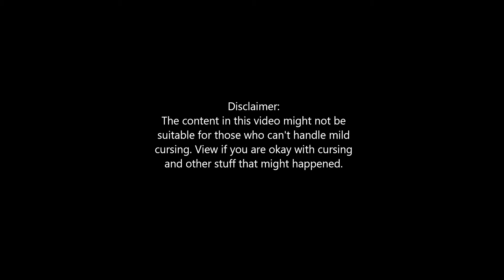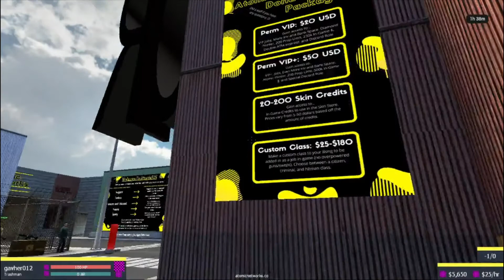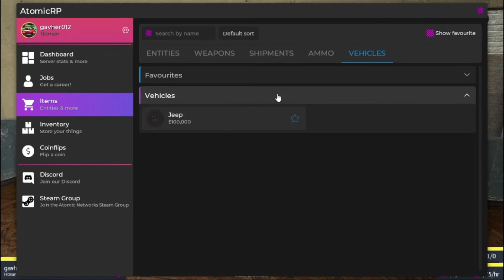GMOD Atomic RP #3 Trash Collector to Hitman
Be sure to watch the video! I take questions, and can probably give you an answer.

Please leave any suggestions down below on what game next to play on Stream. I will check the game to be sure my laptop can run it! Have an amazing day, stay safe, and enjoy watching.